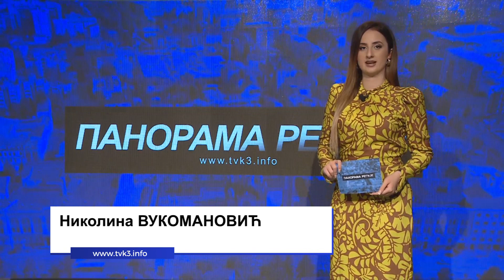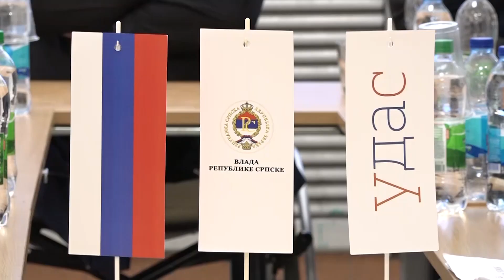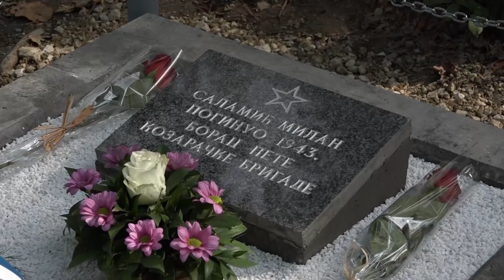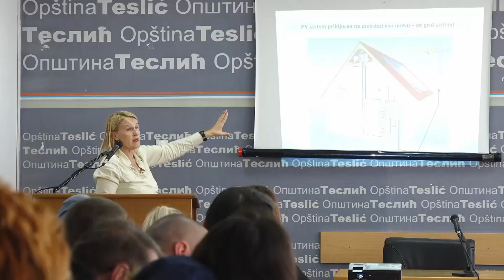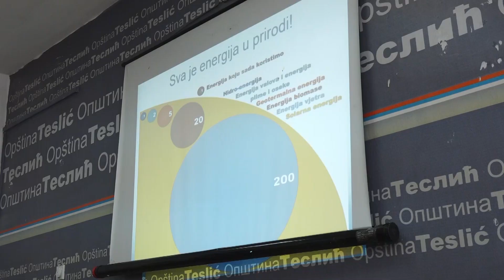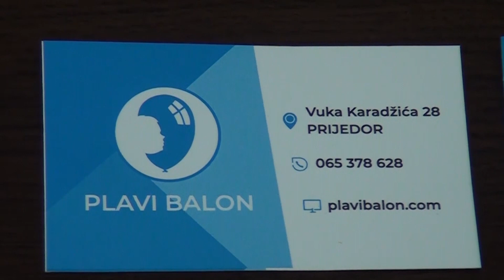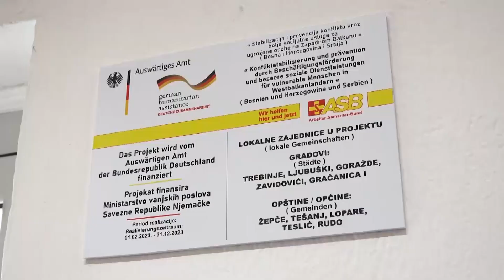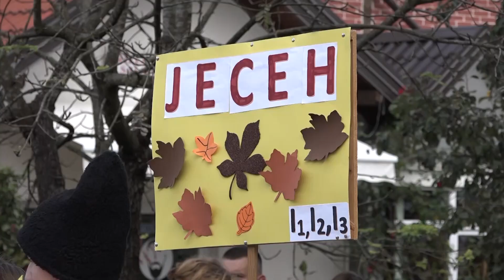PANORAMA REGIJE TV K3 - 21. 10. 2023.